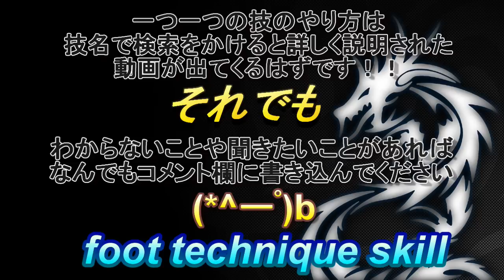また抜きに最適なドリブルテクニック【PANNA COMBO】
また抜きに最適な技である「PANNA COMBO」今回は遊びのサッカーやフットサルで使用すると場が盛り上がるようなテクニックの紹介です。ストリートサッカーやPANNAでは効果大。相手を「あっ！！」と言わせましょう！！